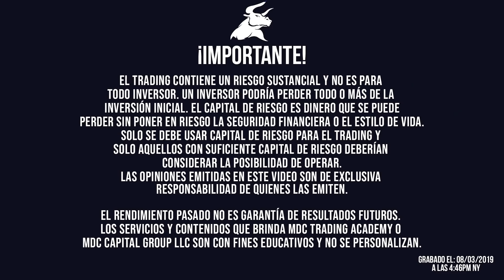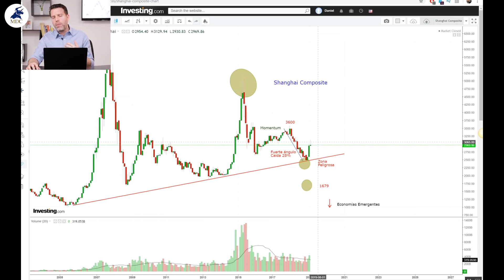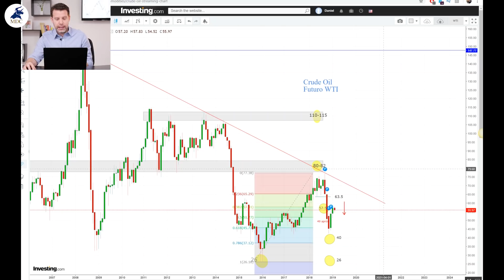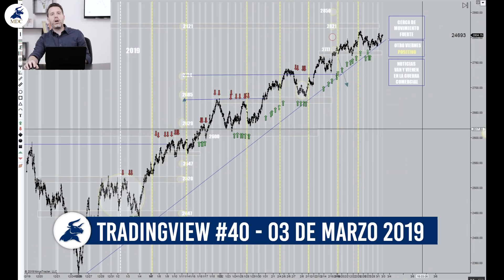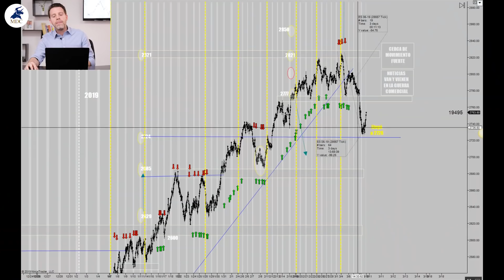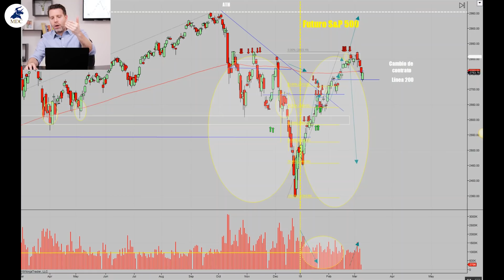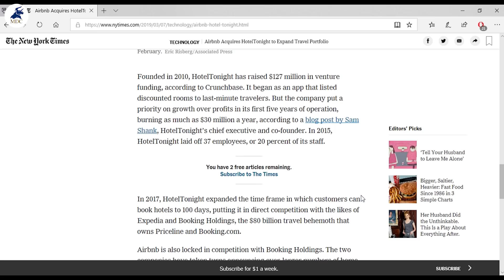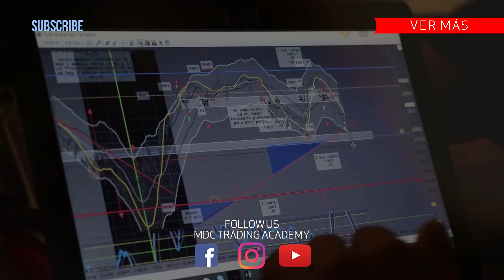🔴 Análisis técnico para mejor TRADING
🎁 SORPRESA PARA TRADERS NOVATOS⏩ Aprende que es lo que hacemos y como lo hacemos.

Análisis técnico para mejor Trading | Tradingview por

¿Se acuerdan que la semana pasada les dije que habría un movimiento fuerte?

Pues se dio ese movimiento, nada más en el índice americano del S&P 500 la caída fue de 100 puntos.

Lo que pasó esta semana nos obliga a que hagamos un análisis técnico de las bolsas mundiales y que proyectemos lo que puede suceder.

Analizaremos el Shanghai composite (China), indice Stoxx 600 (que compone 600 acciones de 18 países Europeos), WTI (West Texas Intermediate petróleo), el Bitcoin y el futuro del emini del S&P 500 (índice que recoge las 500 empresas más grandes de los Estados Unidos).

Empecemos este TradingView, cargado de información muy interesante.

Se trata de generar certidumbre en un negocio de tanta incertidumbre. Aportar valor a toda la comunidad de MDC Trading Academy es nuestra misión.

Si tienes preguntas de Trading por favor escríbenos un comentario con el Hashtag

Análisis técnico para mejor Trading | Tradingview por Dany Perez Trader Disclaimer